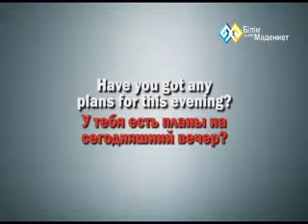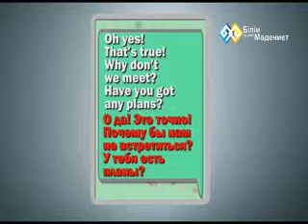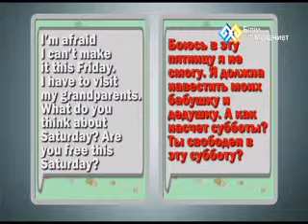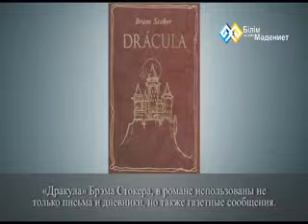"Bitesize English" (0037) 8.2